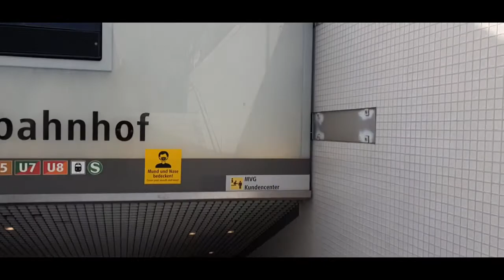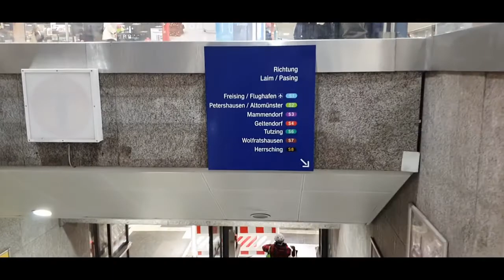Munich City | Schützenstrasse | Hauptbahnhof | Harras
Hello guys, today I take you on a small tour to downtown Munich. Precisely to Schützenstrasse, Bayerstrasse, Hauptbahnhof and then later to Harras. As you can see the city around Hauptbahnhof is quite empty and construction work is still ongoing on Hauptbahnhof itself.

It means much to me. Thank you very much.

foolin by Nangdo